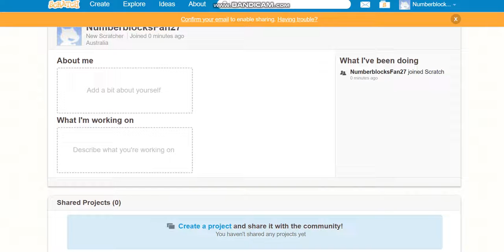New Scratch Account